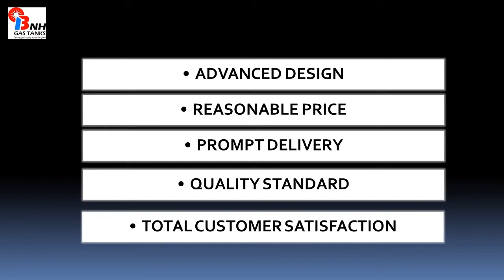Used Propylene Oxide Tanks